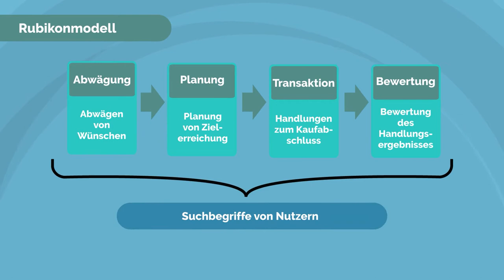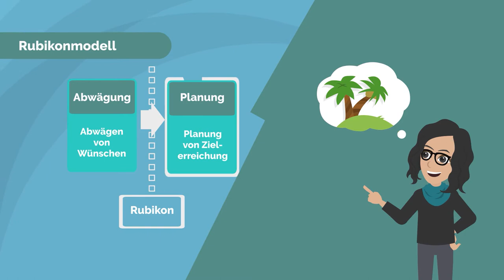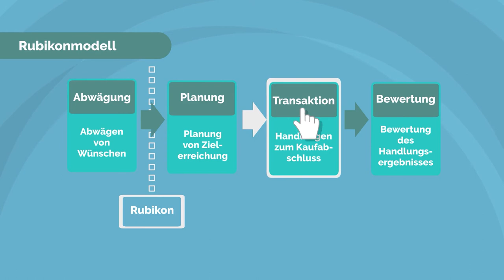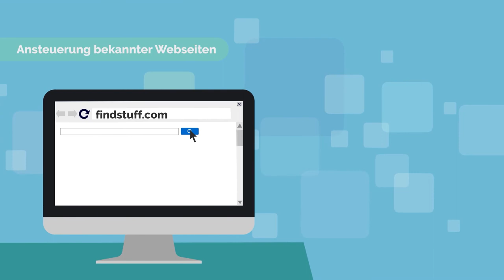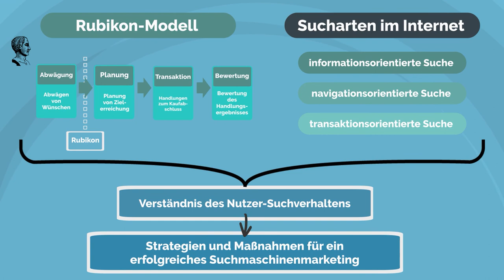K.2: SEM - Der Suchprozess und Sucharten im Internet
Der Suchprozess im Internet sollte aus Nutzerperspektive im Rahmen des Suchmaschinenmarketings bekannt sein. Der Suchablauf kann sehr unterschiedliche betrachtet werden. Für die Praxis ist das Rubikonmodell sehr passend. In diesem wird mit Bezug auf die digitale Suche zwischen verschiedenen Phasen und den jeweiligen Suchaktivitäten der Nutzer unterschieden. Parallel dazu kann auf struktureller Ebene die Suche nach unterschiedlichen Arten differenziert werden. Es kann eine Klassifikation nach informations-, navigations- und transaktionsorientierten Suchanfragen erfolgen. Aus dem Prozess und der Struktur der Suche ergeben sich diverse Anforderungen an die Gestaltung von Werbeanzeigen und Kampagnen in Google Ads sowie an die Websites des jeweiligen Anbieters selbst.

Original-Video:
Titel: „K.2: SEM - Der Suchprozess und Sucharten im Internet“